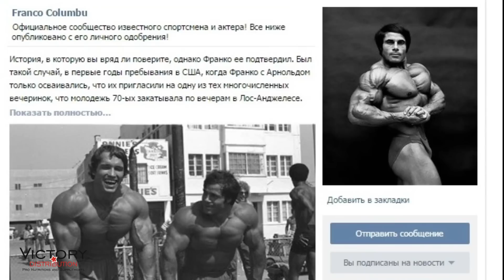ВНЕБРАЧНЫЙ СЫН АРНОЛЬДА! Похож? (RUS, GoB channel)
Джозеф Баэна - похож на Арни?